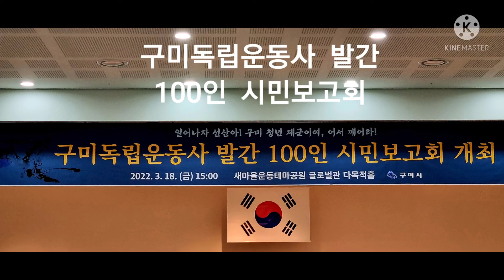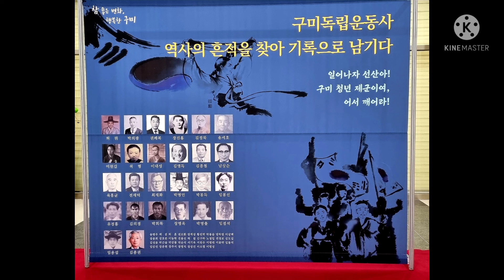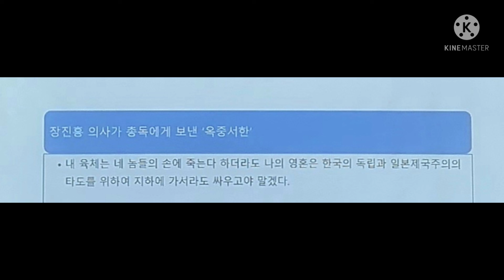구미독립운동사 발간 100인 시민보고회 2022 03 18